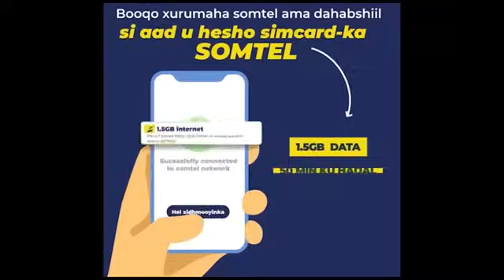Daawo;-Culimada Somaliland Oo Runta U Sheegay Muuse Biixi Iyo Dagaalka Ceerigaabo Oo War Xasaasi ah